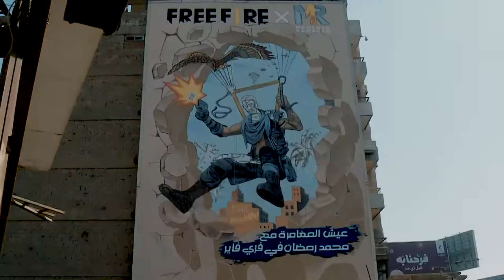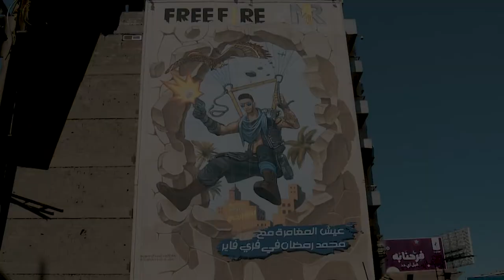Watch: Artist paints 3D mural of @MohamedRamadan on Cairo billboard!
Guinness World Record-holding Mexican artist  Juandres Vera has painted a 3D mural of Mohamed Ramadan's in-game Free Fire character on a billboard in Cairo, Egypt.

As of April 16, players across the Middle East have been able to choose Ramadan’s avatar, known in the game as "Maro", marking the game's first playable Arab character.

To celebrate the occasion, Vera created an 18x12-metre mural in 11 days in the Egyptian superstar's home country, with a digital version now also being displayed on a billboard in Casablanca, Morocco.

The artist, who holds the Guinness World Record for the largest anamorphic pavement art, is known for his special blend of street art via his trademark style of creating immersive aesthetics and realism.

He's no stranger to the Middle East, having participated in a month-long art festival in 2020 organised by @branddubai Dubai Canvas @citywalkdubai, which featured works from artists across the world with the theme of travelling through art.

“It was an honour to be part of this exciting campaign," said Vera of the new Cairo project. "I’m so lucky to be able to incorporate my 3D mural art style with the most famous and trending video game GarenaFreeFire and with the stunning number one Egyptian singer and amazing actor Mohamed Ramadan."